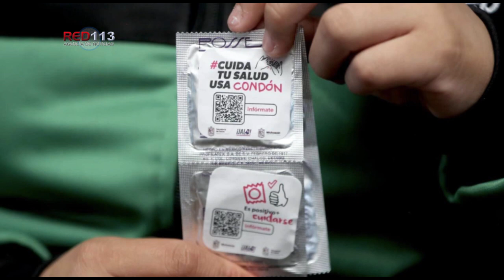Se distribuyeron 34 mil preservativos en campaña "Con Condón sí Jalo”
Para prevenir embarazos no deseados e infecciones de transmisión sexual

Morelia, Michoacán, 01 de septiembre de 2023.- El Instituto de la Juventud Michoacana (Ijumich) concluyó con éxito la campaña Con Condón Sí Jalo, al repartir más de 34 mil preservativos masculinos y femeninos en 12 municipios del estado, con el objetivo de brindar información y sensibilizar a las juventudes sobre su uso para prevenir embarazos no deseados e infecciones de transmisión sexual (ITS).

El director del Ijumich, Alexis Velázquez, detalló que se recorrieron municipios como Morelia, Lázaro Cárdenas, Zamora, Zitácuaro, La Piedad, Hidalgo, Uruapan, Los Reyes y Pátzcuaro; mientras que otros más como Santa Ana Maya, Jiquilpan y Jungapeo gestionaron la obtención de preservativos para su distribución.

La campaña cerró este jueves en el auditorio de usos múltiples de la Universidad Michoacana de San Nicolas de Hidalgo (UMSNH) ante más de 3 mil 500 estudiantes de educación básica, media superior y superior, quienes disfrutaron de un concierto en vivo y una ponencia sobre los riesgos del cigarrillo electrónico a cargo de la Secretaría de Salud (SSM).

"El gobernador Alfredo Ramírez Bedolla nos ha instado a estar cerca de los jóvenes, por eso llevamos a cabo esta campaña, realizando brigadas en instituciones educativas y plazas públicas”, expuso el director del Ijumich.

En representación del gobernador, la secretaria del Bienestar, Giulianna Bugarini Torres, señaló la importancia de llevar a cabo una campaña como Con Condón Sí Jalo “para permitir que nuestros jóvenes amen sin temor a embarazos no deseados”.

Asistió también el secretario de Salud, Elías Ibarra Torres, quien resaltó que, gracias a estos esfuerzos se han podido reducir los embarazos no deseados. “El gobernador nos ha pedido que nos coordinemos para apoyar a los jóvenes y eso es precisamente lo que estamos haciendo".